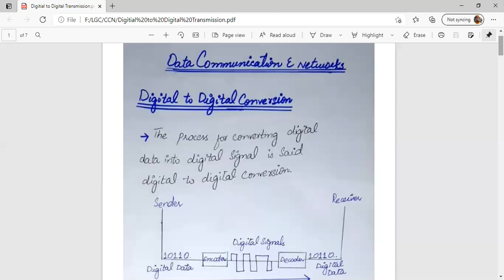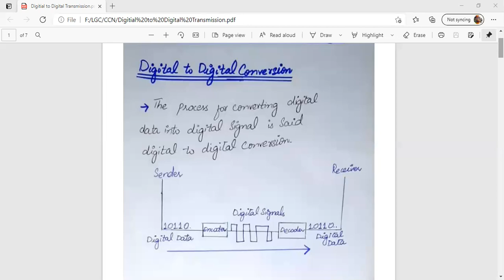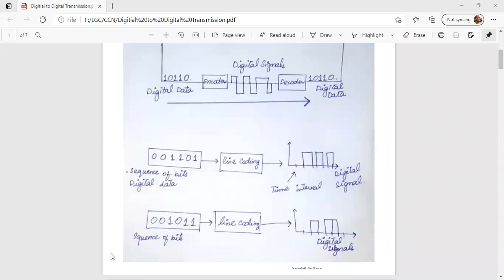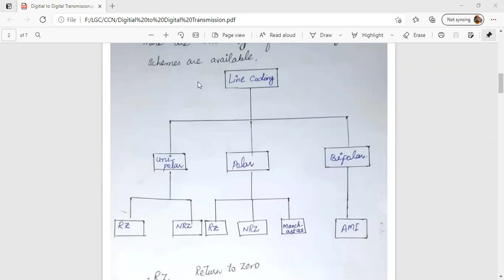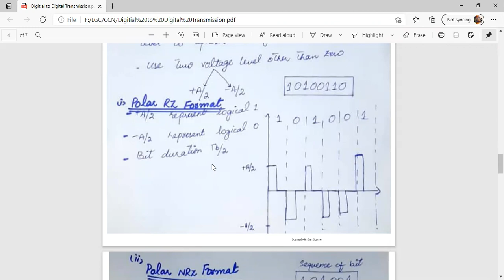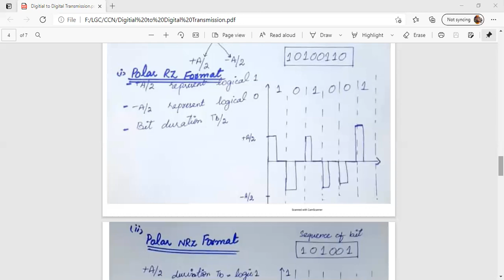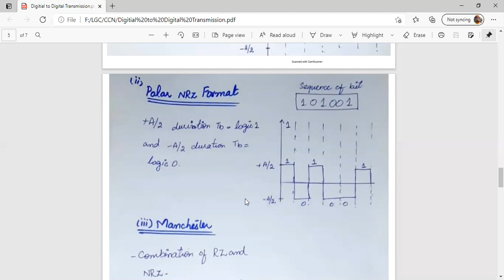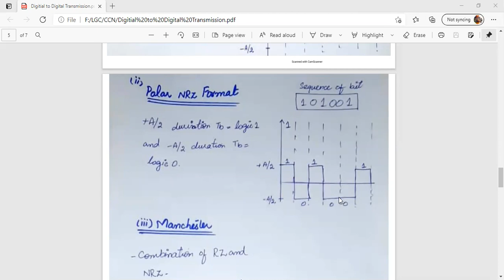Lecture#9 Computer Communication and Networks: Digital to Digital Transmission (Urdu/Hindi)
Computer Communication and Networks
Knowledge Hub
Humera Arshad